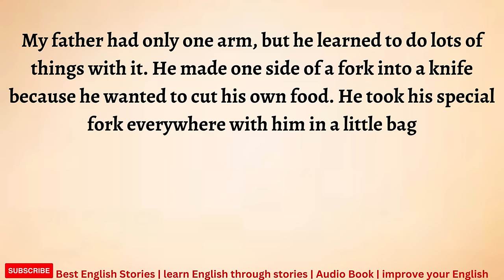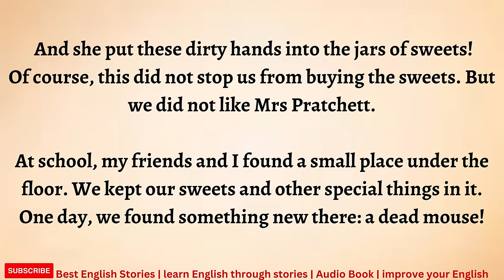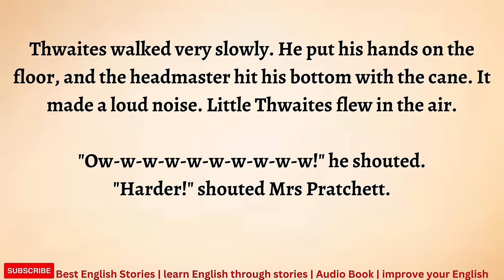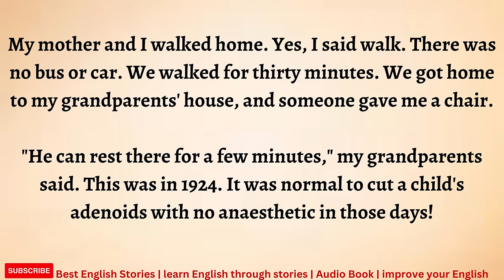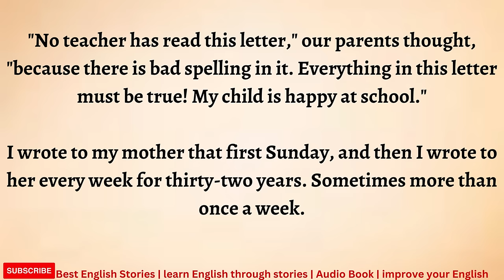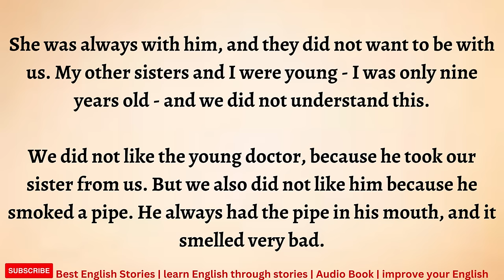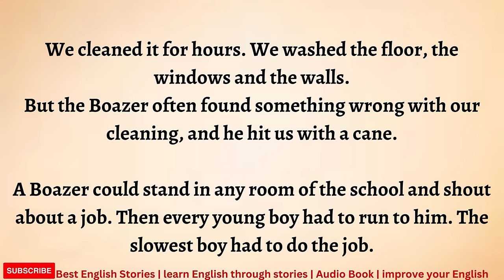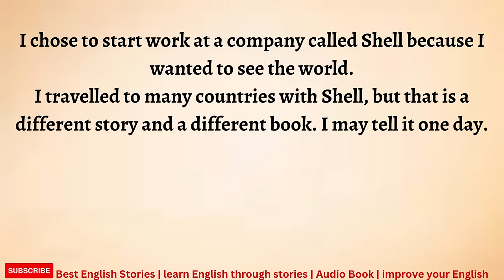Learn English through Story - Level 3 | Graded Reader